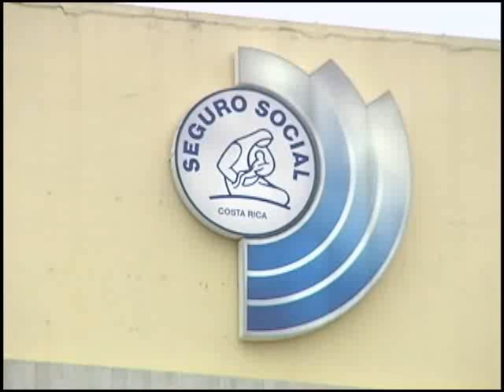C.C.S.S. reporta deuda de patronos con la entidad mayor a ¢4.685 millones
Más de 7 mil funcionarios públicos adeudan más de 4 mil 600 millones a la Caja Costarricense de Seguro Social.